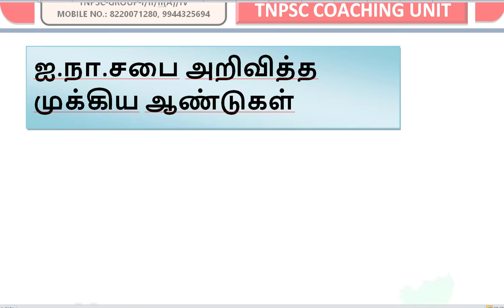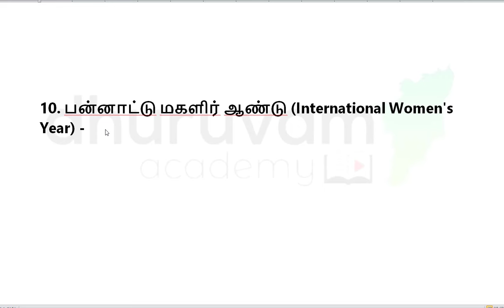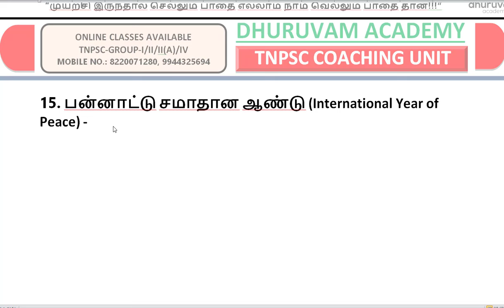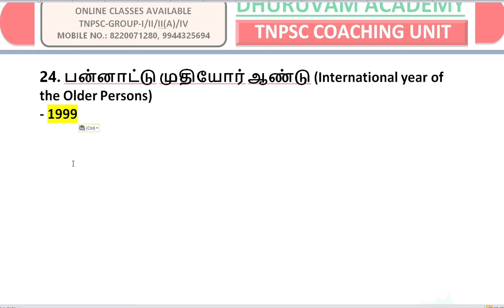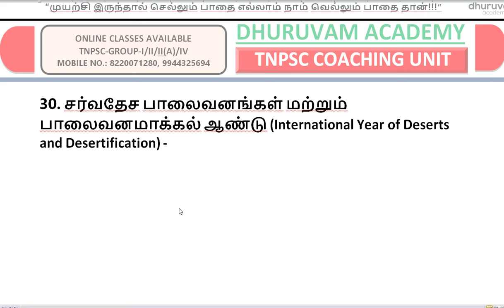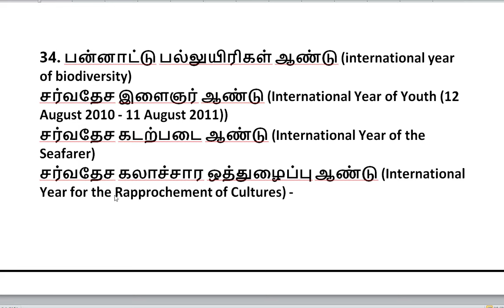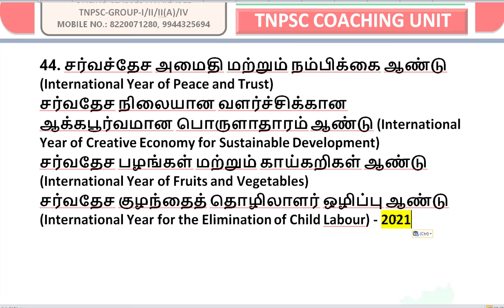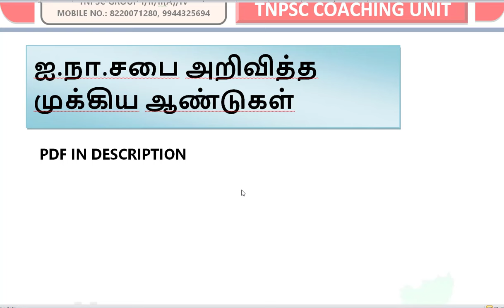🎯TNPSC-2024 GROUP-4||நீங்க MARK MISS பண்ணாம இருக்க இந்த 47 கேள்விகள் ரொம்ப முக்கியம்||DHURUVAM🎯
🎯நீங்க MARK MISS பண்ணாம இருக்க இந்த 47 கேள்விகள் ரொம்ப முக்கியம்(TNPSC-GROUP-4 -2024)🎯

🎯GENERAL STUDIES கட்டாயம் படிக்க வேண்டிய LESSONS:PDF🎯

🎯TNPSC-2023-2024 CURRENT AFFAIRS-கட்டாயம் படிக்க வேண்டிய TOPICS:PDF🎯

GROUP 4 QUICK REVISION ஐம்பெரும் காப்பியங்கள் ஐஞ்சிறு காப்பியங்கள்

TNPSC GROUP4  அகர வரிசையில் சொற்களை சீர் செய்தல்

மரபுச்சொற்கள் TAMIL OLD AND NEW BOOK 6 TO 10 COMPLETE

MOST IMPORTANT TOPIC ECONOMICS பொருளாதாரம் - GST GOODS AND SERVICE TAX

உவமையால் விளக்கப்பெறும் பொருத்தமான பொருளை தேர்ந்தெடுத்து எழுதுதல், மரபுத்தொடர்

ஒரு/ஓர் அது/அஃது பிழை நீக்கி எழுதுதல்